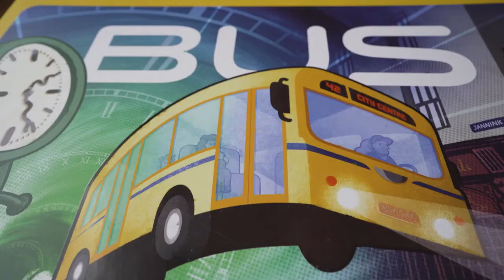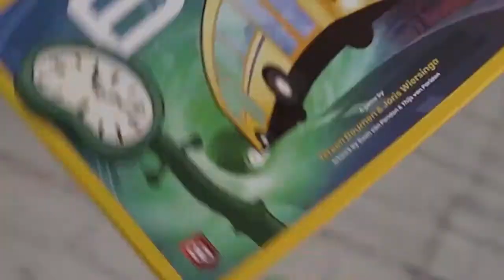Introducing Bus by Capstone Games